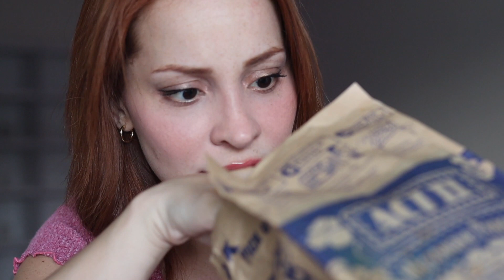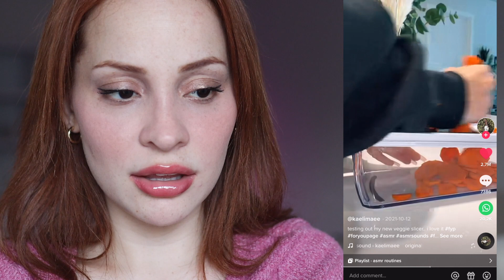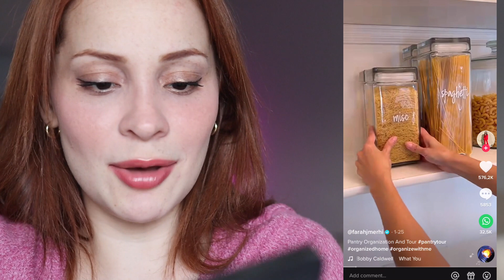tiktoks estranhamente satisfatórios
vídeos de organização do tiktok são minha nova religiao e eu to mil% satisfeita